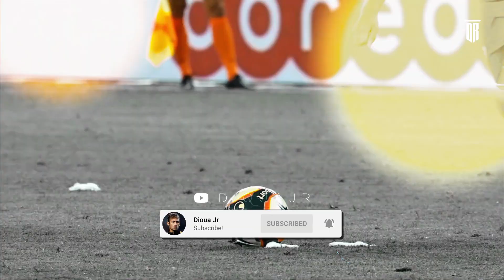Kylian Mbappè ● Skills & Goals ● 2021/22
Name: Kylian Mbappè
Position: Forward/Attacker
Age: 22 years old
Club: Paris Saint Germain
Nationality: France
Number: 7